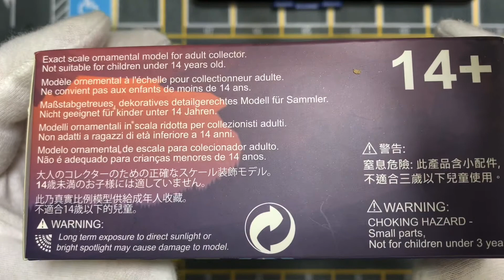Unboxing Isuzu D-MAX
Marca: Isuzu
Modelo: D-MAX
Escala: 1/64
Fabricante: BM Creations Junior